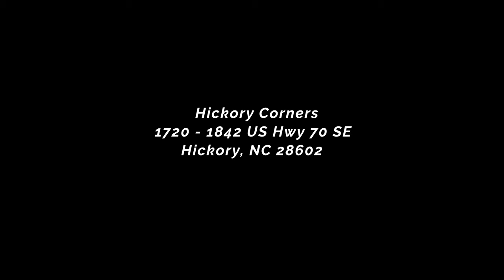Hickory, North Carolina: Hickory Corners Shopping Center | FLY.PHOTOS™ Aerial Photography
Aerial photography of Hickory Corners Shopping Center in Hickory, North Carolina, created by FLY.PHOTOS.

Learn more about our fixed wing aircraft and drone aerial photography services